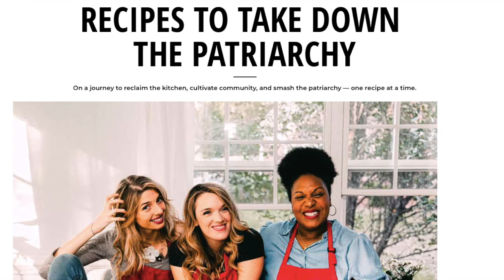Recipes To Take Down The Patriarchy Interview…On The Hot Seat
Kayla, Leighann & Meghan are the fiercely feminist authors behind the new cookbook, Recipes To Take Down The Patriarchy. Recipes To Take Down The Patriarchy is not your typical cookbook. With a headline like "on a journey to reclaim the kitchen, cultivate community & smash the patriarchy one recipe at a time" this book's unique perspective and social justice take is a hit with people all over the world.